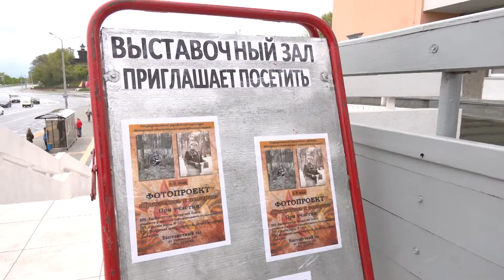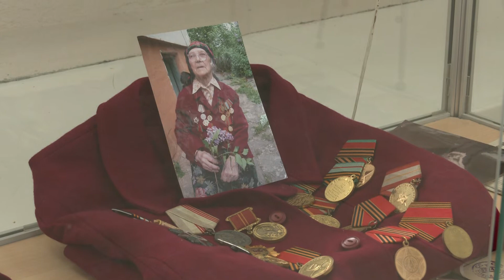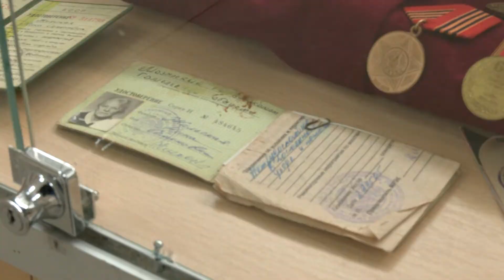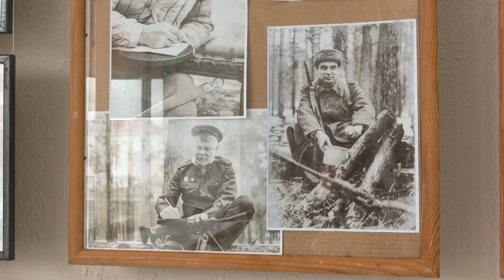«Прикоснись к истории». Фотовыставка в выставочном зале